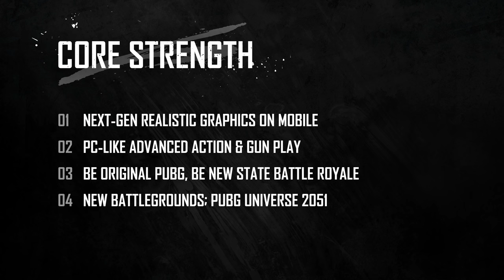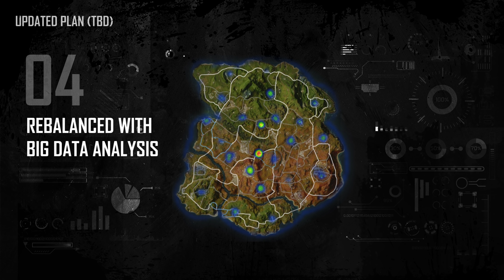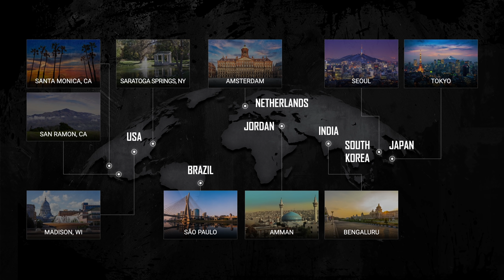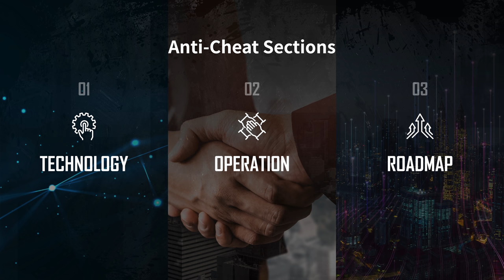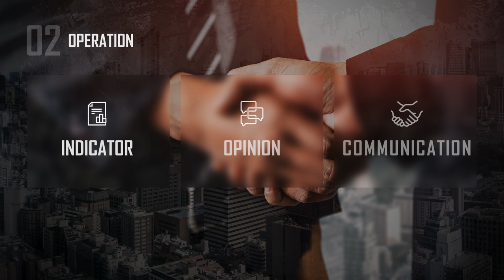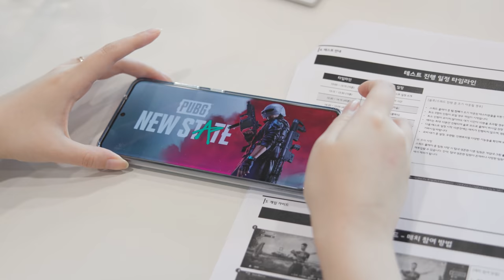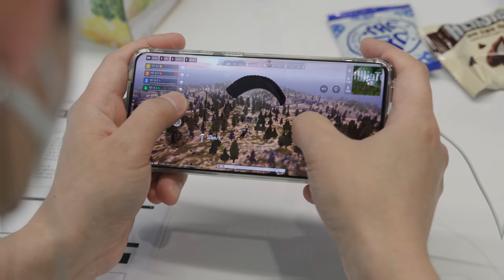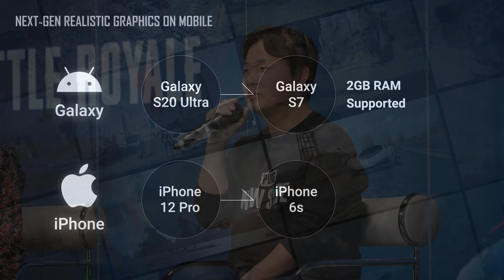PUBG: NEW STATE | Media Showcase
1. Opening 00:12
2. CEO's Message 01:33
3. Game Overview 04:31
4. Game Features 14:23
5. Service and Operations 21:04
6. Anti-Cheat 24:45
7. Q&A 28:41